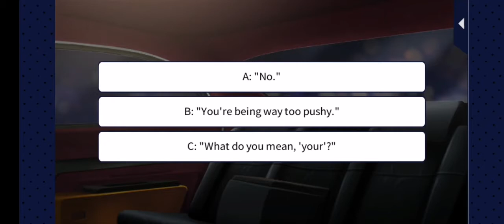King of Paradise Taki Kozaki (route) Episode 01